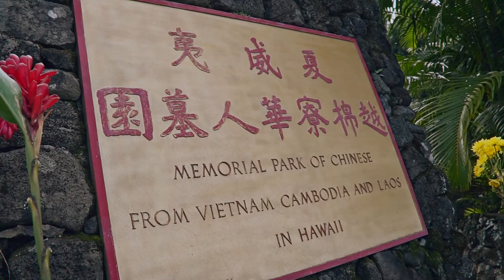Lovemark by Benny Bun (Official Music Video)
Comment and let me know what you want to see more of on my channel.
Artist: Benny Bun
Director:
thanks to my neice Gracie for helping shoot some of these clips!